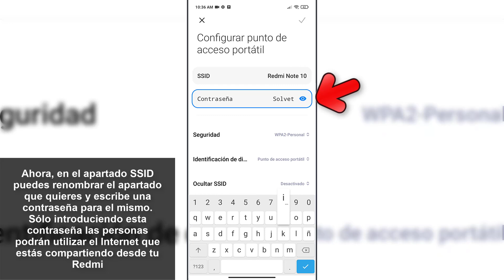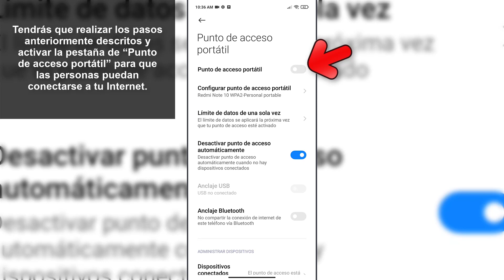🌐 Cómo COMPARTIR DATOS en Xiaomi Redmi Note 10, Note 10 Pro y Note 10 S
Videotutorial de Solvetic para saber todos los pasos que debes seguir para saber cómo compartir datos en Xiaomi Redmi Note 10, Note 10 Pro y Note 10 S de manera detallada paso a paso. ⭐ 𝗧𝗨𝗧𝗢𝗥𝗜𝗔𝗟 𝗖𝗢𝗠𝗣𝗟𝗘𝗧𝗢

En el siguiente vídeo podrás ver de manera detallada el proceso para saber cómo compartir datos en Xiaomi Redmi Note 10, Note 10 Pro y Note 10 S con otros dispositivos y convertir tu teléfono en un punto de acceso WiFi.

 》CAPÍTULOS《

1. 00:00 Introducción
2. 00:16 Configurar zona WiFi  Xiaomi Redmi Note 10, Note 10 Pro y Note 10 S
3. 00:59 Activar compartir internet  Xiaomi Redmi Note 10, Note 10 Pro y Note 10 S